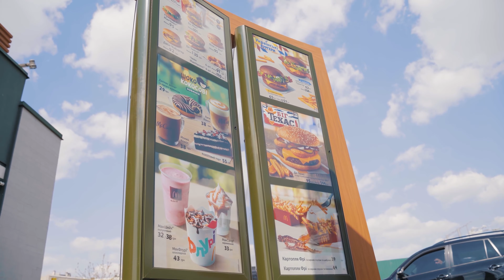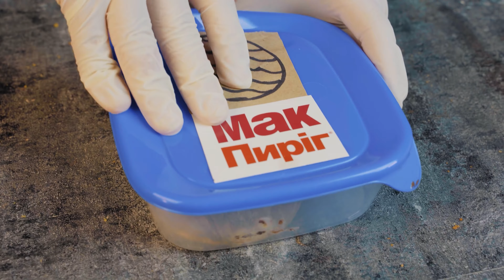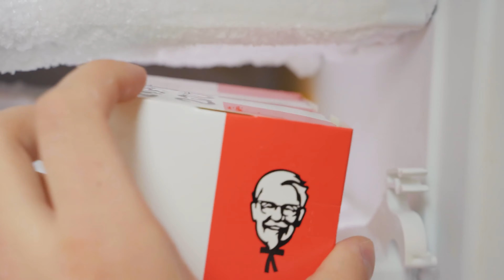WHAT HAPPEND TO McDONALD`S AFTER 1 YEAR?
What if we buy a whole Mcdonald's menu and leave it without any conditions for 1 year? Or maybe even more...